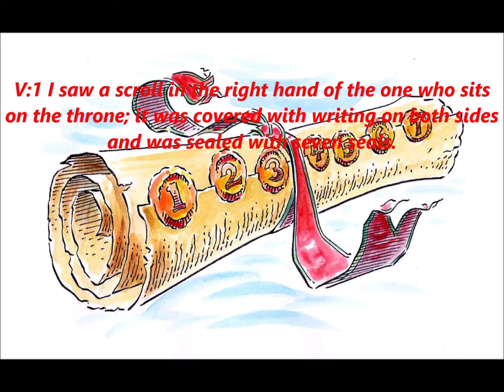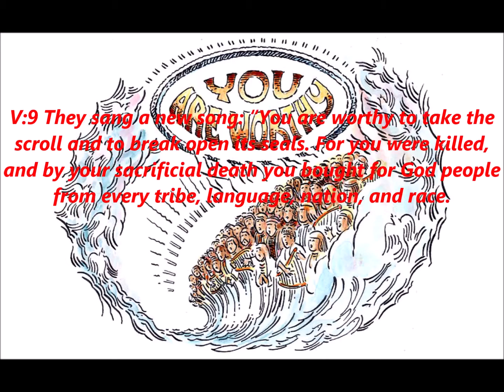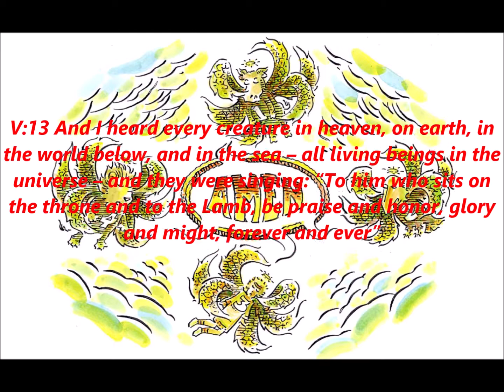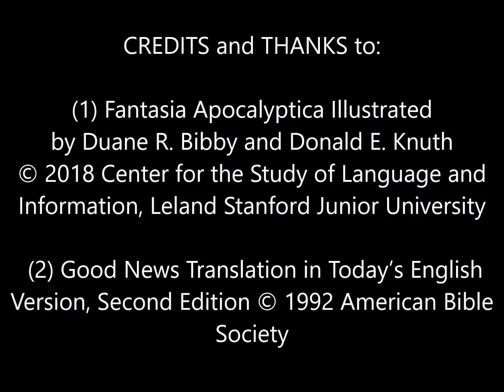Ch05 FANTASIA APOCALYPTICA, by Don Knuth. Illustrated by Duane Bibby. Jan Overduin, organ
This chapter introduces a scroll (book) that no-one can open, because it is sealed with seven seals. No-one is found worthy to open and read the book, or even "to look thereon" until the appearance of "the Lion of the tribe of Judah, the Root of David" who has "prevailed to open the book, and to loose the seven seals thereof”. Artist Duane R. Bibby brings Donald E. Knuth’s musical “translation” of the  to life in his illustrated edition of Knuth’s multimedia work for pipe organ and video, "Fantasia Apocalytica". Each of his hand-painted illustrations captures an associated passage from Revelation, providing a vibrant and captivating complement to Knuth’s music, and insight into the mysticism and drama of the book of Revelation.